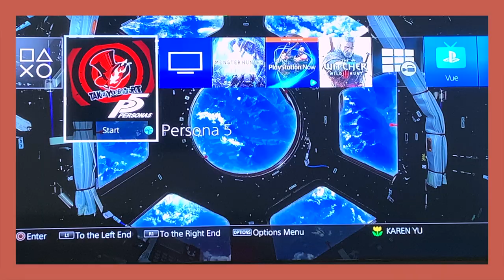a day at home and mental health